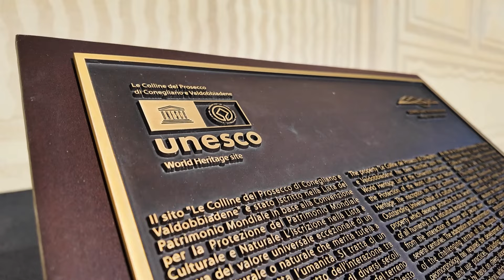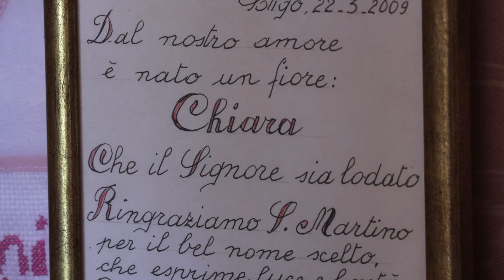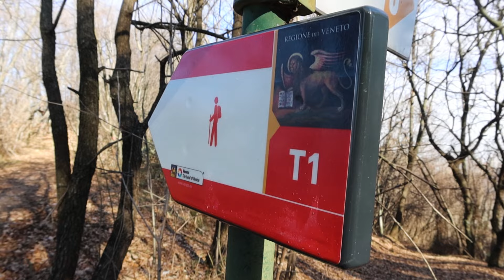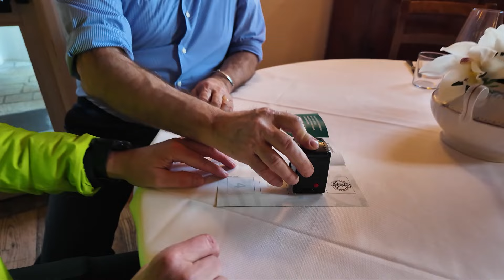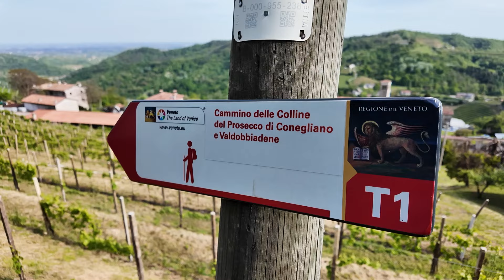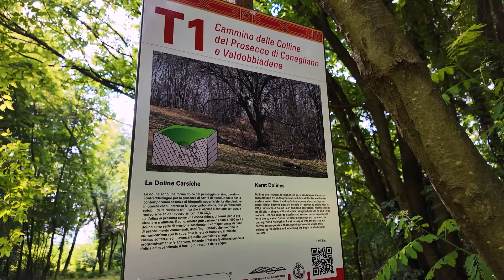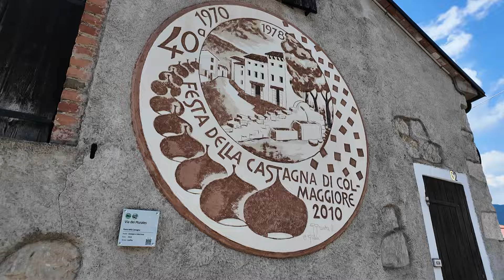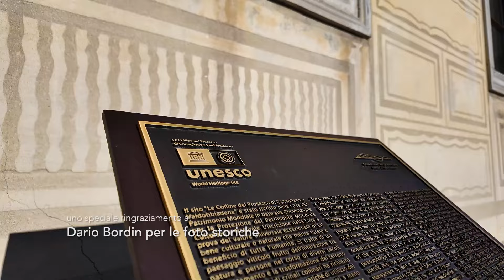Il Cammino delle Colline del Prosecco di Conegliano e Valdobbiadene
Il Cammino delle Colline del Prosecco di Conegliano e Valdobbiadene è un viaggio alla scoperta delle piccole montagne della terra trevigiana dichiarate Patrimonio dell’Umanità dall’UNESCO il 7 luglio 2019. Nel documentario, percorreremo l’intero tracciato di 4 tappe tra Vidor e Vittorio Veneto per un totale di 51 km lungo il filo di cresta della Core Zone, il cuore di un territorio unico al mondo fatto di natura, geologia, storia e curiosità.